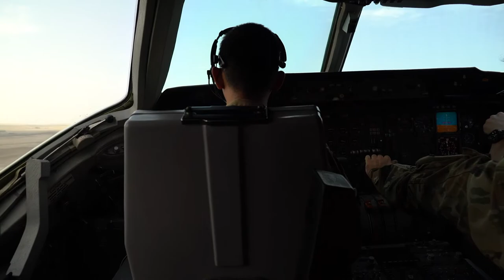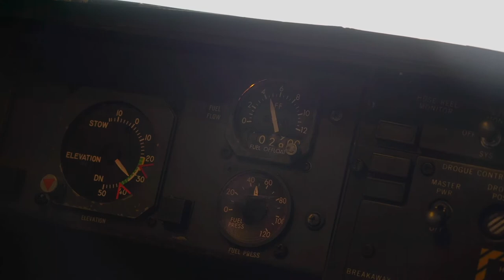KC-10 Extender refuels F-15E Strike Eagles refuels F-15E Strike Eagles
KC-10 Extender refuels F-15E Strike Eagles
(UNDISCLOSED LOCATION)
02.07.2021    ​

U.S. Air Force KC-10 Extender aircrew from the 908th Expeditionary Air Refueling Squadron refuels F-15E Strike Eagles over the U.S. Central Command area of responsibility, Feb. 10, 2021. The KC-10 Extender delivers U.S. Air Forces Central a global reach aerial refueling capability to support joint and coalition aircraft that provide airpower throughout the USCENTCOM area of responsibility. (U.S. Air Force video by Senior Airman Roslyn Ward)

Film Credits: Video by Senior Airman Roslyn Ward